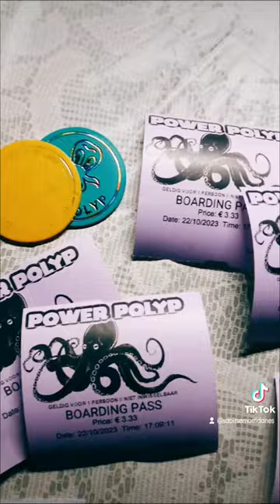#2023 Wrap Up x Spinderella